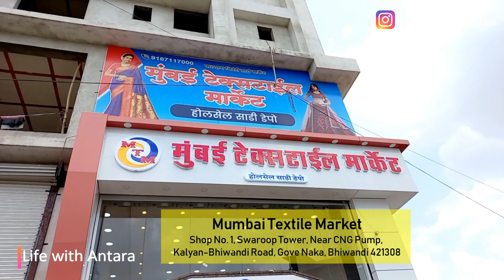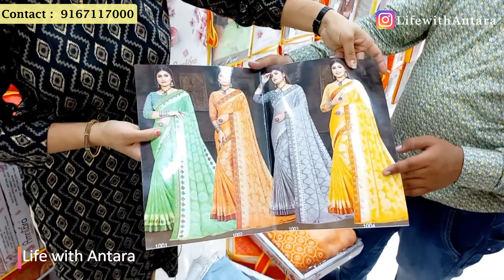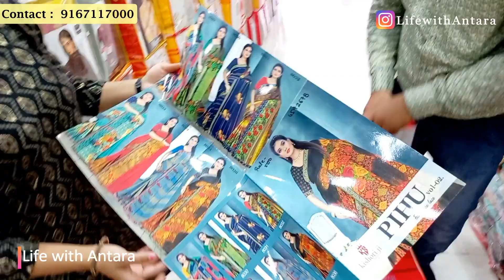फक्त 35 रूपयांपासुन साड्या Mumbai Textile Market | महाग साड्या स्वस्तात | सिंगल पिस पण मिळेल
फक्त 35 रूपयांपासुन साड्या Mumbai Textile Market | महाग साड्या स्वस्तात | सिंगल पिस पण मिळेल | घरपोच साडी मागवा | Wholesale Saree Depot
Wholesale Godown Depot

Location:
Mumbai Textile Market
Shop No. 1, Swaroop Tower,
Near CNG Pump, Kalyan-Bhiwandi Road, Gove Naka, Bhiwandi 421308

🙌 मला Support करण्यासाठी : -
Amazon वरून खरेदीकरून तुम्ही मला सपोर्ट करू शकता त्यासाठी तुम्हाला फक्त दिलेल्या लिंक वर क्लिक करून तुम्हाला जे ऑर्डर करायचं आहे ते करा.

किंवा

🙌 कोणत्याही व्हिडिओ खालील Thanks बटण वर क्लिक करा.

📺 व्हिडिओ बनवण्यासाठी ७९७७६१३३९८ या नंबर वर फक्त WhatsApp करा.
📺 For Making Video : 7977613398 ( only Whatsapp)